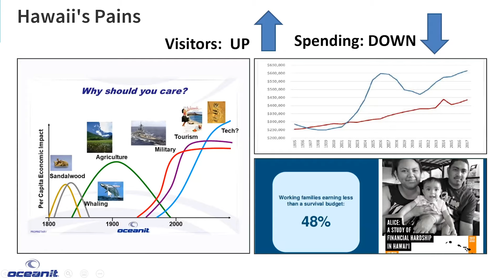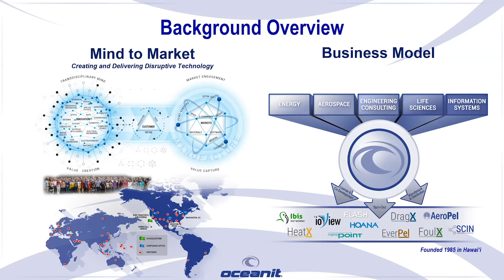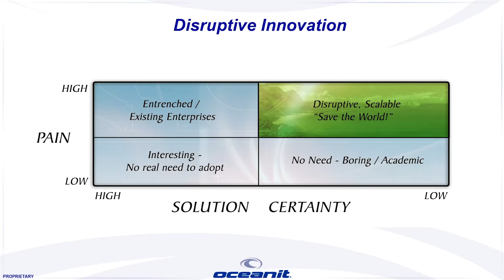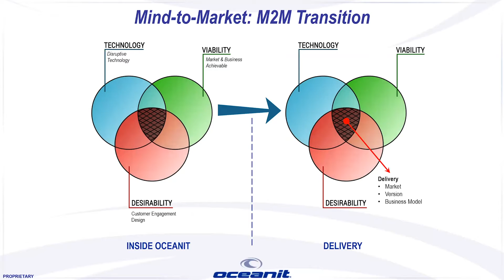Introduction to HBMF 2020 Innovation Future Program -- Highlights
Everyone says Innovation is the key to Hawai‘i 2.0. –but what does that mean in practice? Check out why a UH leader and a Honolulu CEO who are in the thick of tech at UH and across the globe believe it’s essential, and why it's really possible.

Panelists
Dr. Vassilis L. Syrmos, University of Hawai'i VP for Research and Innovation, coordinates UH’s Systemwide research, and technology transfer. He is a professor in the department of electrical engineering, and has also served as the Associate Dean of the College of Engineering. Dr. Syrmos obtained his PhD at Georgia Institute of Technology in electrical engineering. He is the author/coauthor of the book Optimal Control (John Wiley, 1995). He is a Boeing AD Welliver Fellow, a member of the Sigma Xi research organization, and a senior member of the Institute of Electrical and Electronics Engineers (IEEE).

Patrick K. Sullivan is  Founder & CEO of Oceanit Laboratories, which produces disruptive innovation in the fields of aerospace, energy, defense, AI, nanotechnology, health, and more. He holds a Ph.D. in Ocean Engineering from UH Mānoa and a BS in Engineering from the University of Colorado, Boulder. He is the author of Intellectual Anarchy: The Art of Disruptive Innovation.

Moderator
Meli James is a cofounder at Mana Up, an initiative to expand economic opportunity, higher wage jobs and programs enabling Hawaiʻi product entrepreneurs to scale their businesses globally. Additionally, she is president of the Hawai'i Venture Capital Association. James is a graduate of Cornell University.